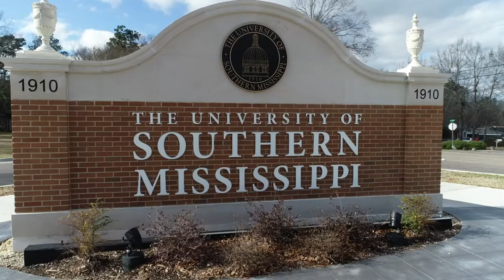INTERVIEWING COLLEGE STUDENTS! | University of Southern Mississippi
This video was super fun to make, let me know if you guys want to see more of this and what other schools I should go to!
Like, sub, and comment for more!